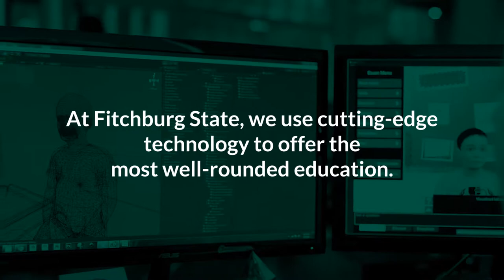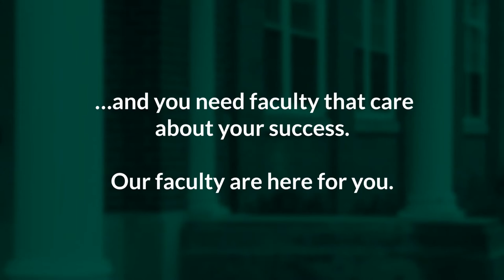Your Online Student Experience in Fitchburg State's RN to BS in Nursing Online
Students and alumni discuss the cutting-edge technology used at Fitchburg State University that provides a well-rounded education for the online RN to BS in Nursing student.